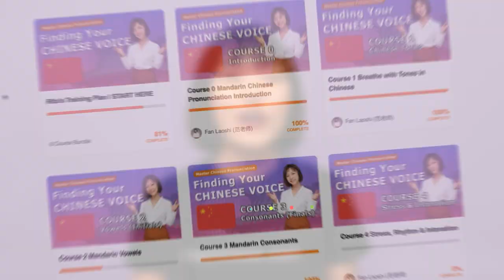He SELF STUDIED Native-Sounding Chinese in 1.5 Years?! How Did He Do It?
Discover what you need to find your Mandarin voice, and have a big picture of your learning journey!

I interviewed this British med student Will Hart in December last year, by then he had only learned Chinese for 1.5 years, but he was speaking and talking about everything like a Chinese native already! PLUS, he had never taken a Chinese class! How did this happen?! Like is it even possible?

In the first half of our interview, we covered:
0:00 Who is WIll?
1:43 Why did he start learning Chinese?
3:22 How did he learn Chinese without a teacher and a textbook?
14:27 What does he listen to and watch?
19:25 How is his Chinese character learning?
23:55 What is language and language learning?

If you don't have a whole year and a half to dedicate to Chinese learning, or you have no idea where to start your journey of Chinese learning, join my Chinese pronunciation training program “FINDING YOUR MANDARIN VOICE” today, and speak natural Chinese in 3 months! 👇  LIFETIME access is still open👇

Leave your thoughts or any questions about Chinese learning that you have in the comments! They may be answered in my next video soon!

The more my videos are promoted to Chinese learners by the YouTube algorithm, the more motivated I will be to make content for you all! It means the world to me. 谢谢！

Remember, with Fàn lǎoshī, Chinese makes perfect sense!